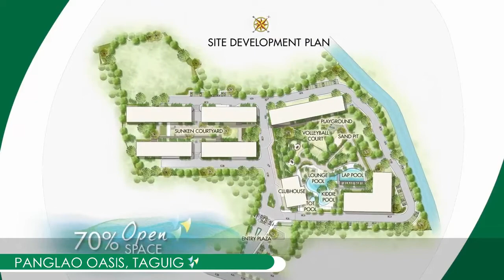Panglao Oasis by FilInvest In Taguig City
A fresh take on Modern Resort Living

Your island escape comes to life at Panglao Oasis, a resort-inspired community nestled at the heart of Taguig City. Taking resort living a notch higher, Panglao Oasis features an authentic vacation ambience to give urbanities a welcome respite from the daily hustle and bustle of the city.

 📍 Located At  Brgy. Ususan, Taguig City, Metro Manila.

 👉 Unit Features
 ✔ Provision for CATV
 ✔ Provision for Metered Utility
 ✔ Provision for Phone Line

 👉 Building Features
 ✔ Passenger Elevators
 ✔ Provision for CCTV

 👉 Security Features
 ✔ 24-hour Security
 ✔ Guarded Entrance Gate
 ✔ Proximity Card Access For Parking And Elevators
 ✔ Roving Security Personnel

 👉 Panglao Oasis Amenities
 ✔ Barbeque Area
 ✔ Beach-edged Leisure Pool
 ✔ Clubhouse
 ✔ Fitness Gym
 ✔ Function Room
 ✔ Game Room
 ✔ Gazebo / Cabana
 ✔ Jogging / Biking Path
 ✔ Kiddie Pool
 ✔ Lap Pool
 ✔ Lounge Area
 ✔ Music Room
 ✔ Playground
 ✔ Pool Deck